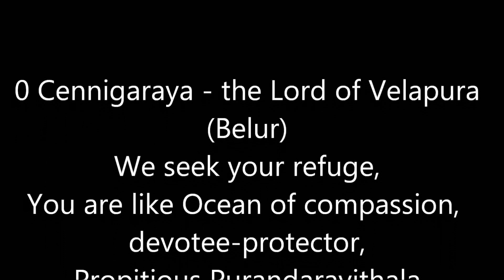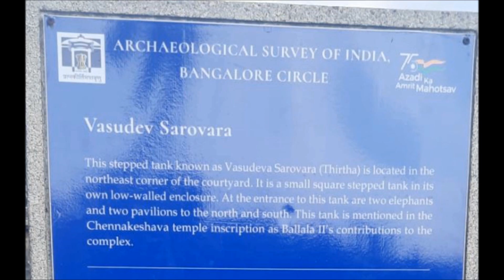Belur Chennakeshava Swamy Temple |Sri Vadhiraja miracle| Hoysala Vishnuvardhana |Udupi Series Part 4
Belur Chennakeshava Swamy Temple

1. About Belur Temple & Hoysala kingdom
2. Miracle performed by Lord to his devotee Sri Vadhiraja
3. About Vaikunta Dasa of Belur

Please dont skip this video, watch till the end to know the interesting facts

Belur, Called by various names as Velaapuri, Velur, Belapur, and Dakshina Varanasi in olden days,
Belur is situated on banks of the Yagachi river, at a distance of about 38 km from Hassan, and 222 km from Bangalore.